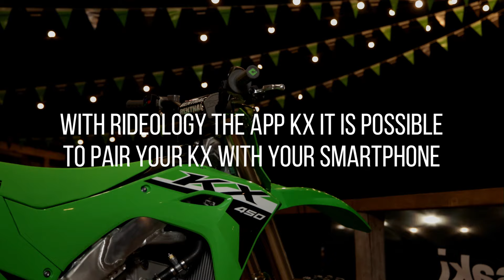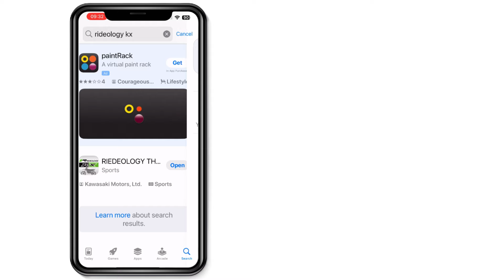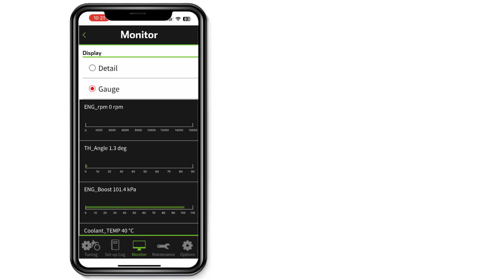Kawasaki Service | Rideology KX First Connection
Learn how to connect your phone with Rideology the app by following the instructions in the video.